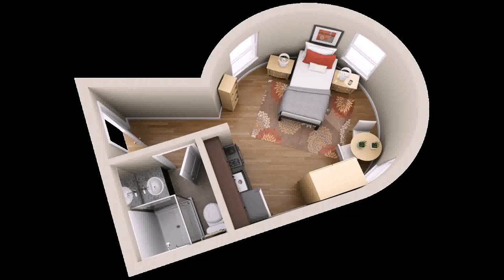Luxury Apartment Floor Plans Dubai (see description)